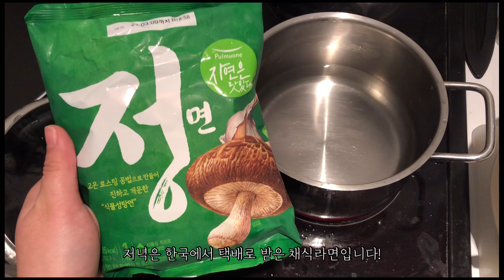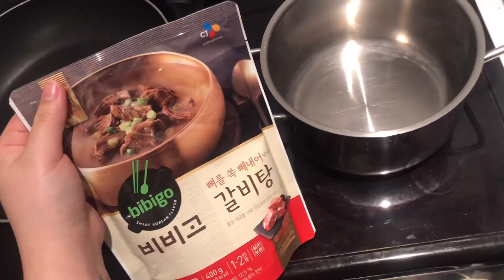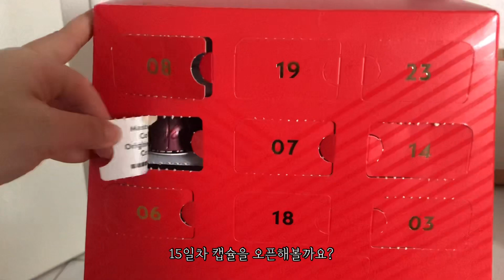[푸당탕Vlog]독일에서 깍두기 담그기/녹음하기/독일에서 붕어빵먹기/뒤셀도르프 밤길 산책 라인타워 알트슈타트/락다운에도 먹방은 계속된다/독일 음대 유학생 일상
저번에 실수로 잘린 영상들부터 다시 편집해서 새로운 브이로그를 올려봅니다💖